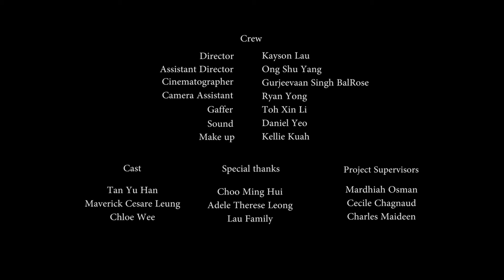Chloe Wee 炜婷_ "Nobody loves you right now"